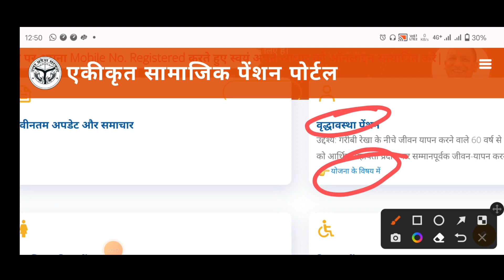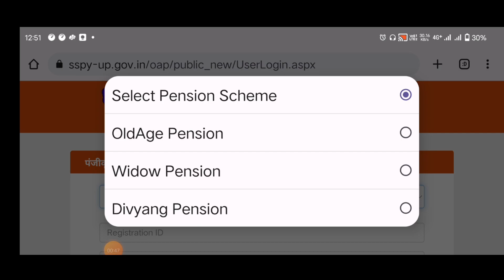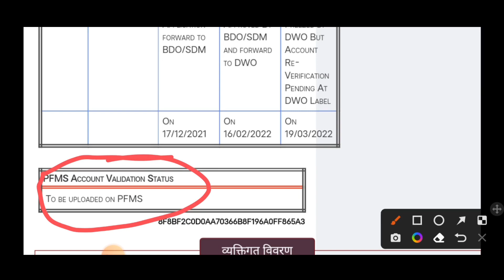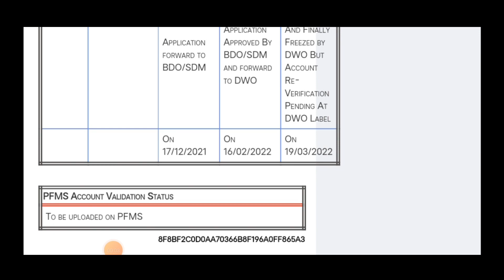वृद्धा, विधवा, दिव्यांग पेशन To Be Uploaded On PFMS कैसे Accepted होगा | UP Pension New Update 2022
Title - वृद्धा, विधवा, दिव्यांग पेशन To Be Uploaded On PFMS कैसे Accepted होगा | UP Pension New Update 2022